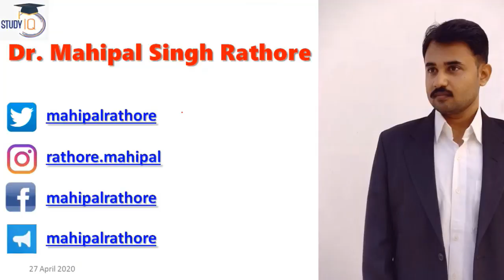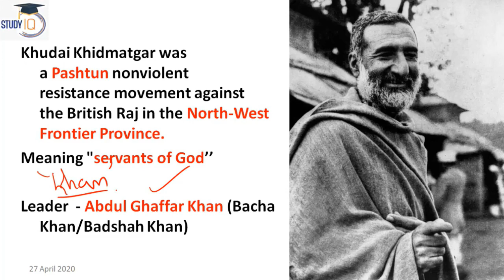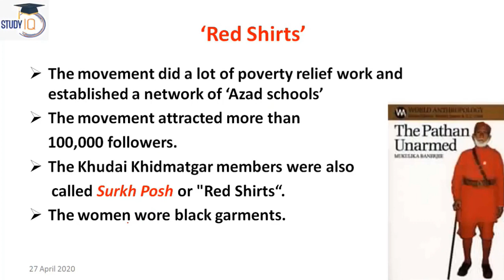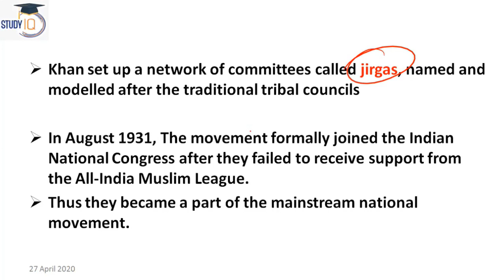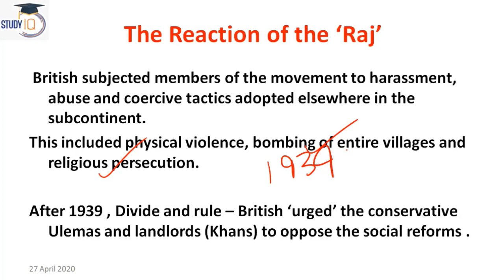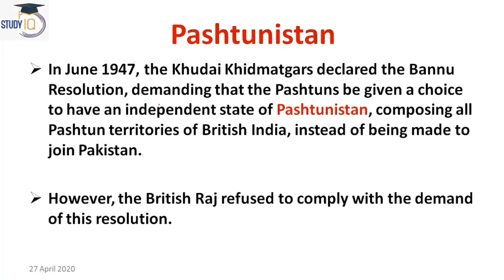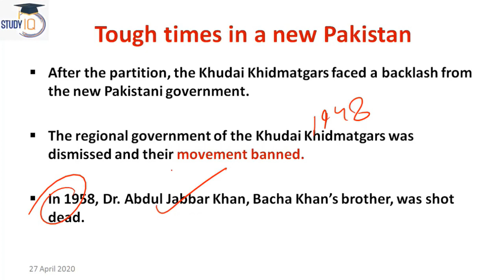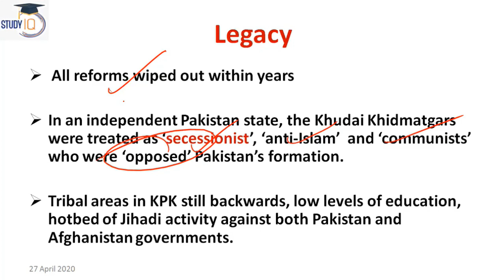Khudai Khidmatgar Movement - Who was Khan Abdul Ghaffar Khan? Know all about Frontier Gandhi